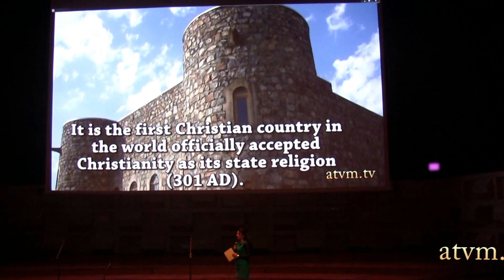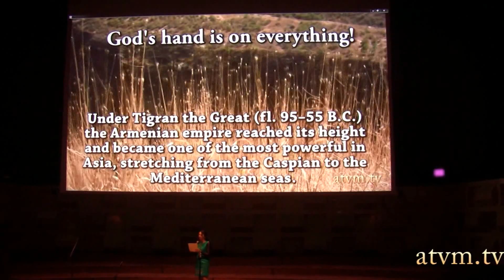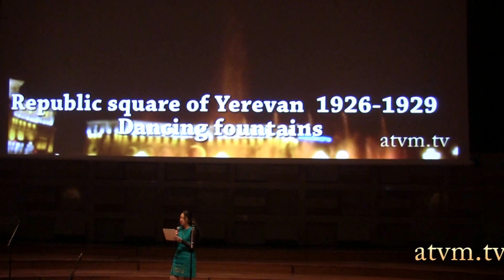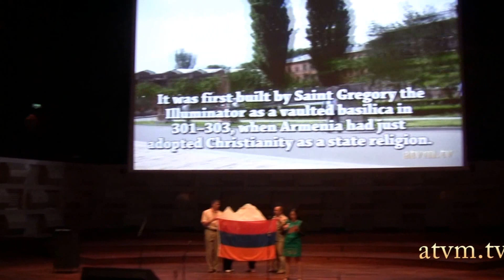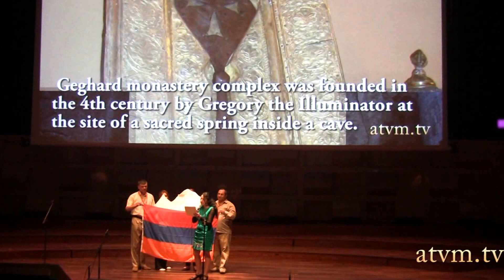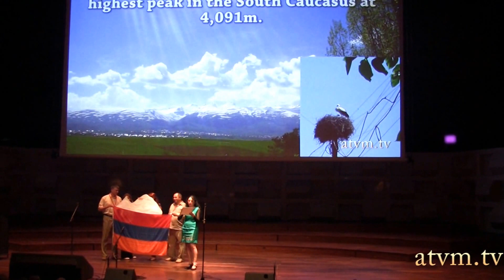Armenia presentation in the World Medical congress, Rotterdam 2014